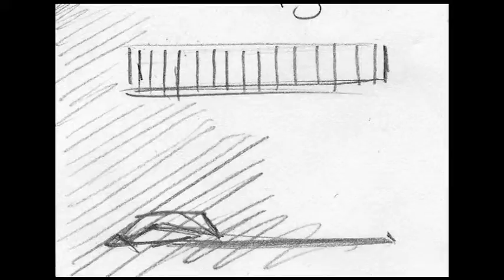Rough Cut - Animatic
Rough cut for my animatic, to test timings and shots